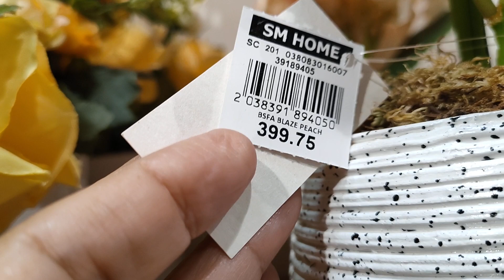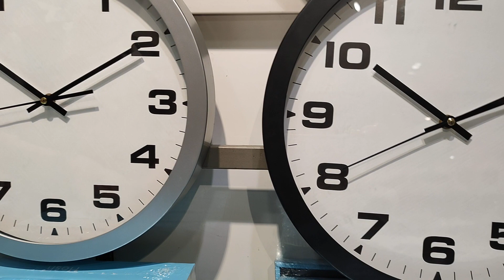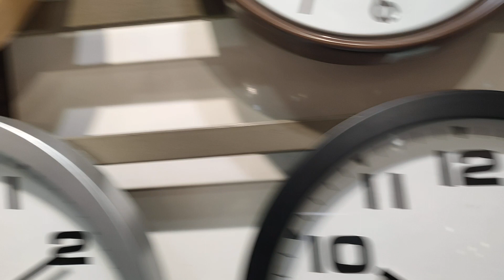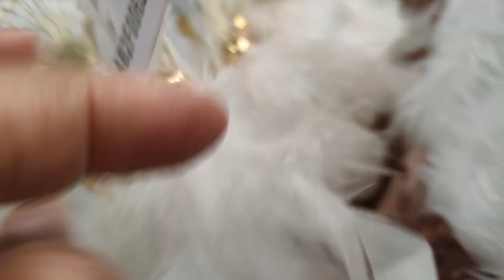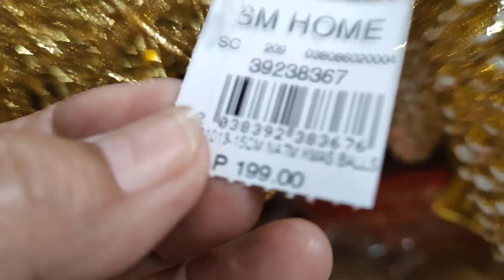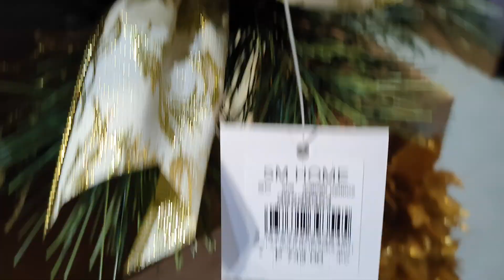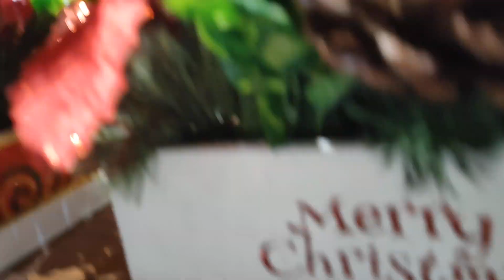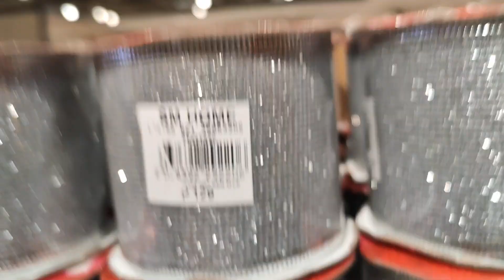NASA "SM" MALL AKO NG MANILA".RELEASED NG PAPERS KO NGYN NA AKING KINUHA" SABAY PASYAL NA TAYO DITO.